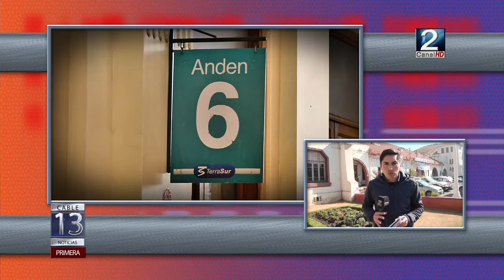30 JUL 2019 Sernatur y municipio de San Antonio firman convenio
Hace instantes se firmó el convenio entre Sernatur y la municipalidad de San Antonio para hacer el traspaso de los productos relacionados al tren del recuerdo con un monto de 50 millones de pesos. Para saber más de este tema tomamos contacto con el periodista Pablo medina quien tiene más detalles al respecto. Que tal pablo adelante buenas tardes.